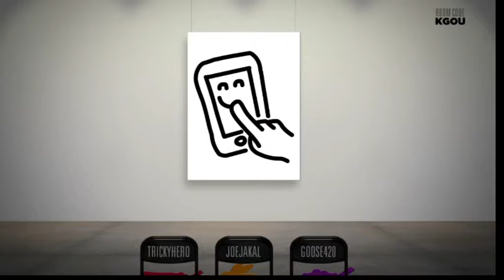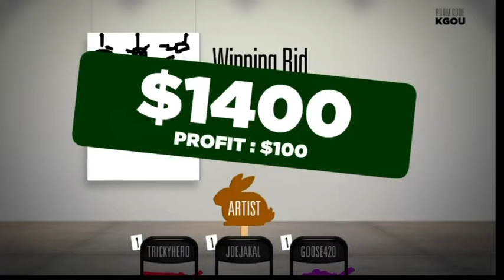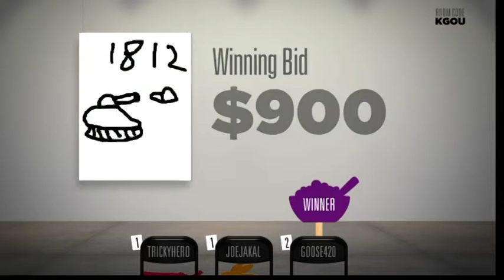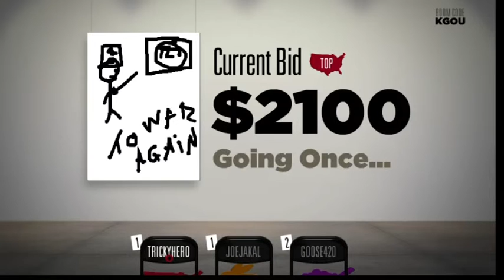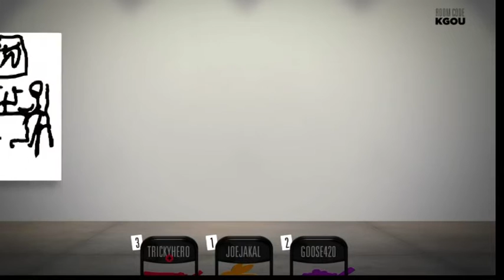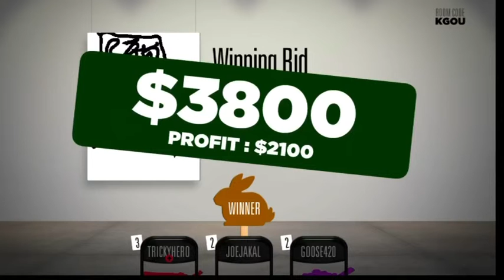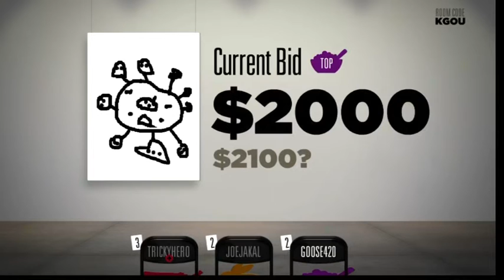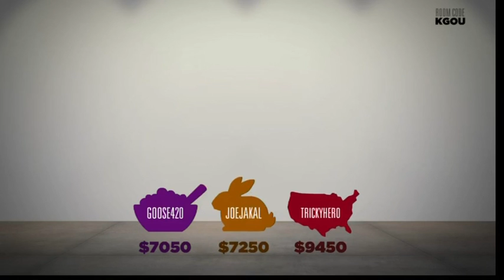Wars, Wars everywhere (bidiots 1)